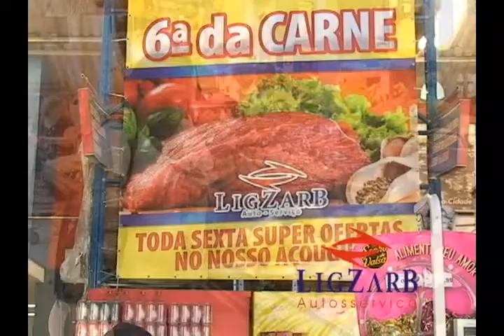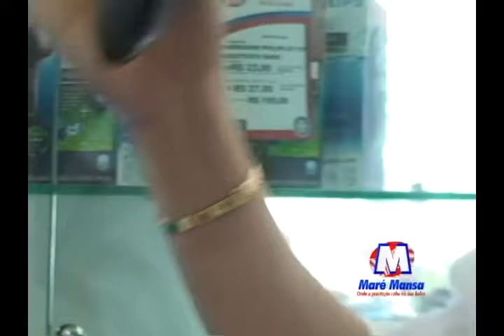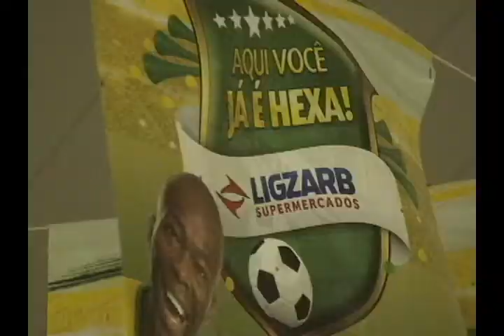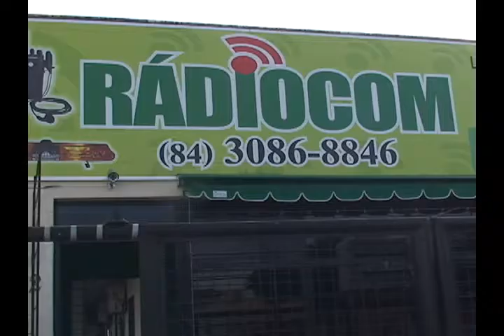CONEXÃO RN 09 08 2014